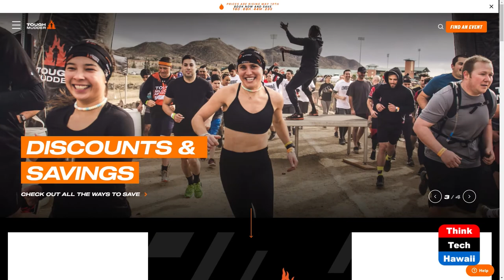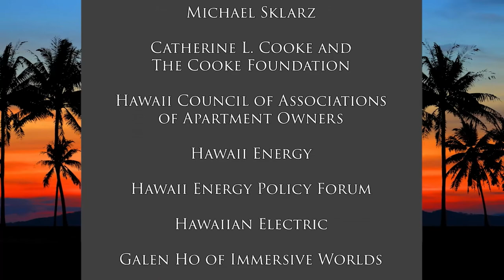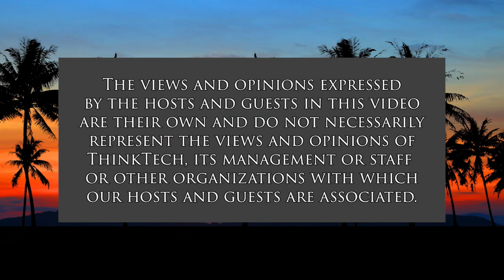Extreme Running (The Sports Playbook)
Overcoming Obstacles.  The host for this show is Angela Hayslett.  The guest is A.J. Monette.

We discuss the risks and challenges in operating Tough Mudder’s extreme running and obstacle courses.